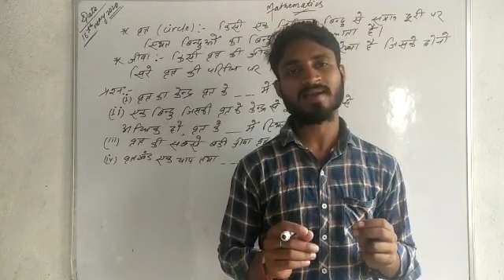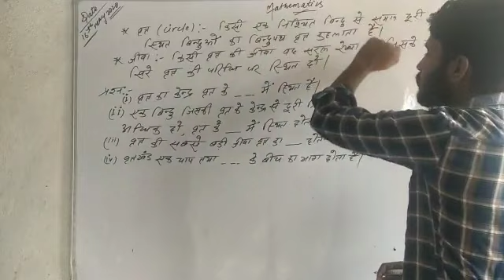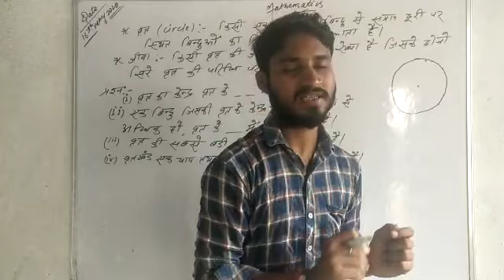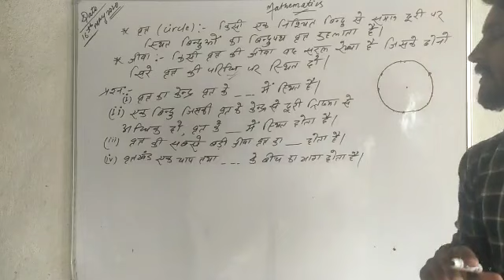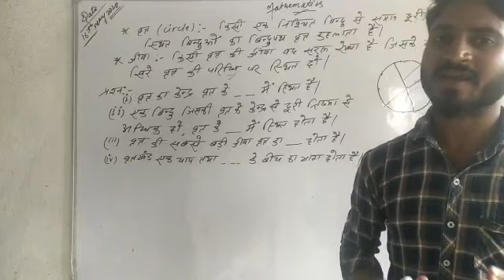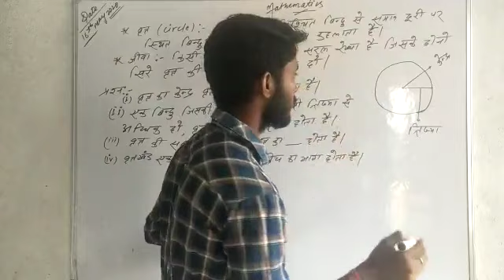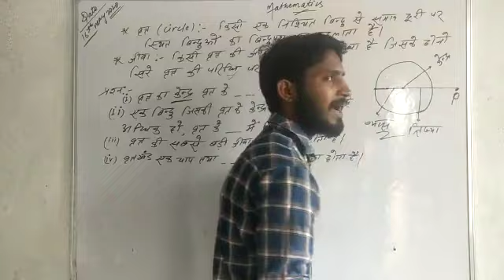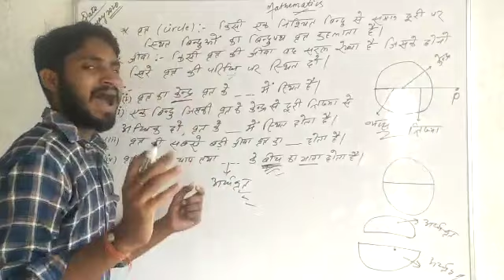Std 9 Maths ( Circle )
Video from Gopi Pandit